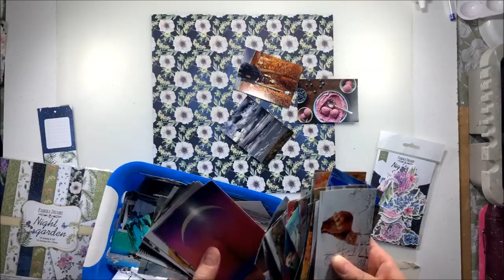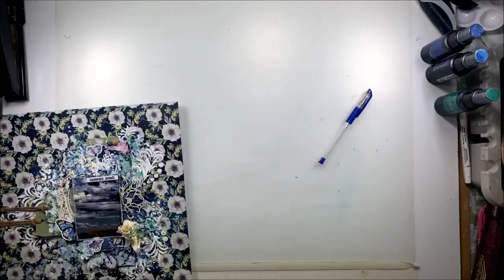Page Foncé en live Facebook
Liste de produits:
Fabrika Decoru:
12x12 Night Garden FDSP-01072
8x8 Night Garden FDSP-02072
Chipboards FDCH-346 - FDCH-297
Die-Cuts Night Garden FDSDC-04072

Lindy's Sprays:
Starburst Afternoon Delight Denim
Starburst Voodoo Violet Blue
Starburst Jack in the Pulpit Teal

Lime Citron
Die découpe de mots
Feuille de mot Voyage

Scrap Fimo
Die-cut papillons et fleurs

Mme Necessities wood dots